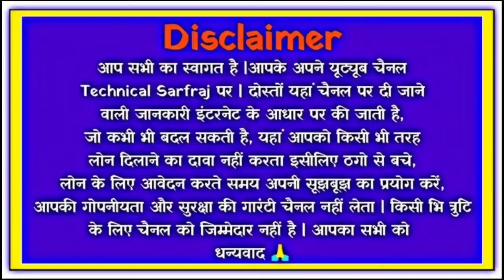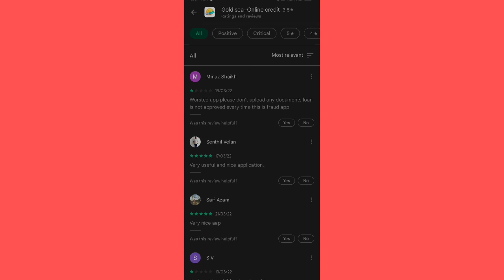gold sea loan app//Gold sea loan app se loan kaise le//Gold sea loan app real or fake//Gold sea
dosto aaj ki is video mene dataya he ki aap Gold sea loan app ko kaise use kar sakte he or kya Gold sea loan app real he ya fake

cover topics
how to use Gold sea loan app
Gold sea loan app kaise chalaye
Gold sea loan app real or fake